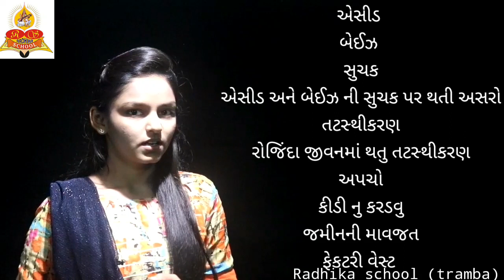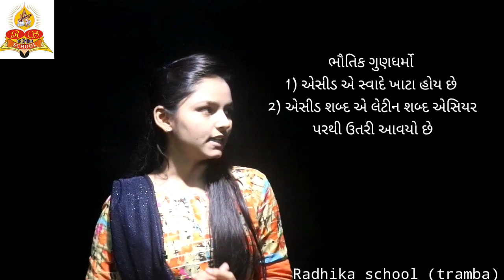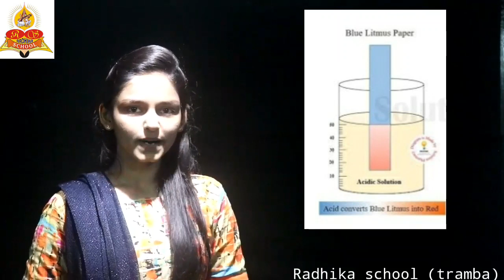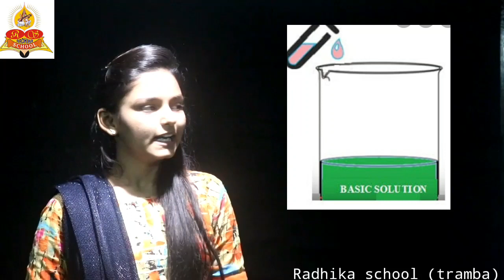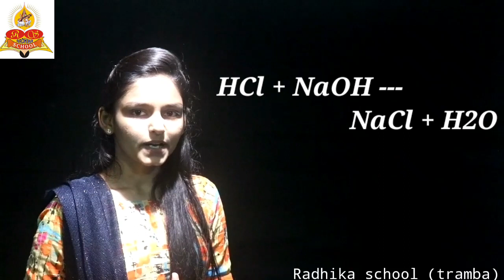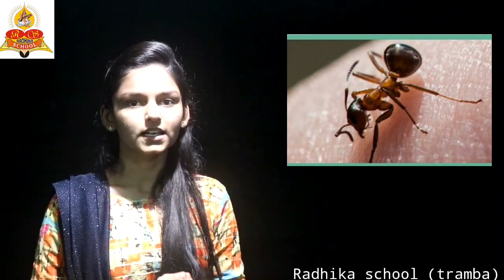CLASS : 7 Science Ch. No. 5 Acid, Base and Salt | ધો. : 7 .વિજ્ઞાન ઍસિડ, બેઇઝ અને ક્ષાર | RADHIKA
Learn another best video from science - Acid, Base and Salt. Class 7 Acid Base and Salt